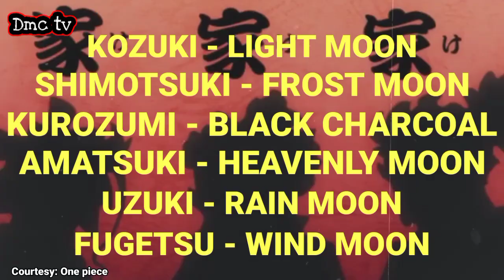Kukunin ni Blackbeard ang Devilfruit ni Kaido | Theory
tagalog theory

Sa video na to pag uusapan natin ang theory patungkol sa pag kuha ni blackbeard sa devilfruit ni kaido

Jl Jarx
BBDBG03
elpipe3000
E.N.D777
Rapondaeoct
Melonciutus
Redi_Red.cal
amanomoon

For more colored  manga picture Please follow on Ig and Fb

Jl Jarx
BBDBG03
elpipe3000
E.N.D777
Rapondaeoct
Melonciutus
Redi_Red.cal
amanomoon

All Rights Reserve and Credits to: Eiichiro Oda and Toei Animation.

What this Video is About: sa video nato pag uusapan natin ang theory patungkol sa pagkuha ni Blackbeard sa devilfruit ni kaido